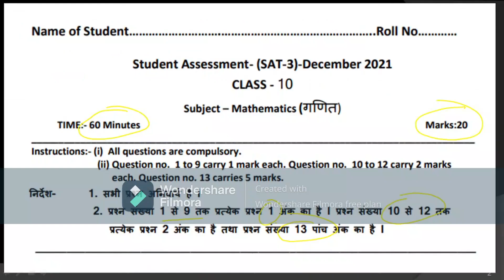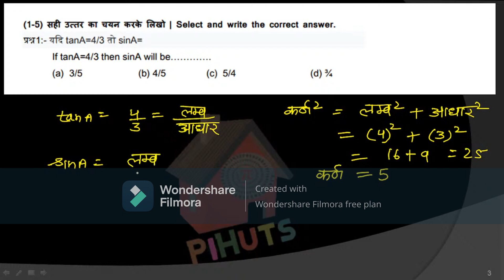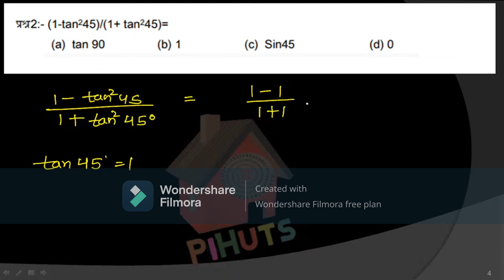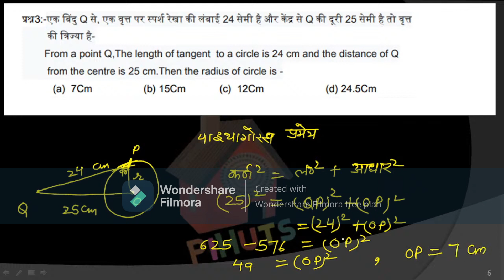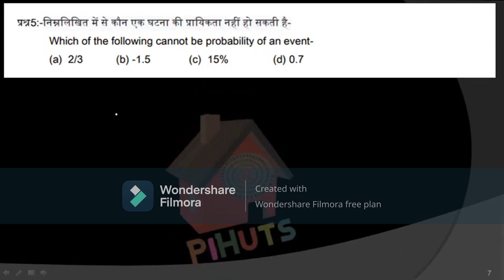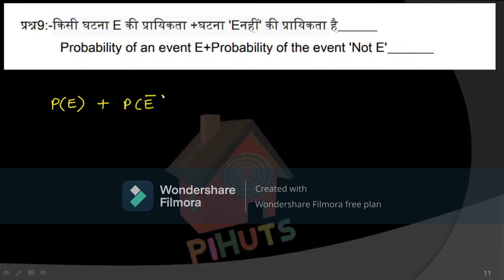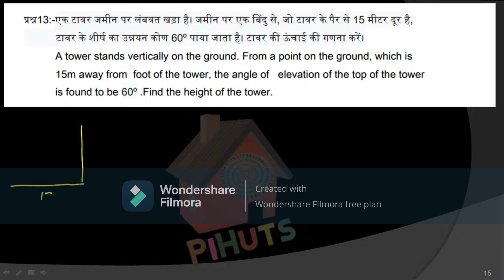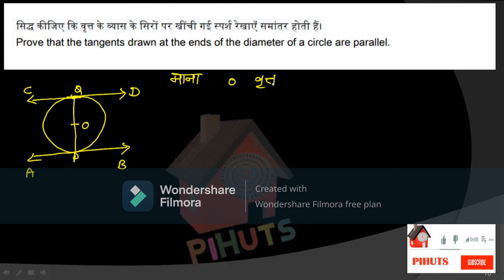Class 10th Sat 3 Solution Math December 2021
class 10th maths set 3 solutions 2021, sat math 3,
set 3 maths,
set 3 maths paper 2021 class 10,